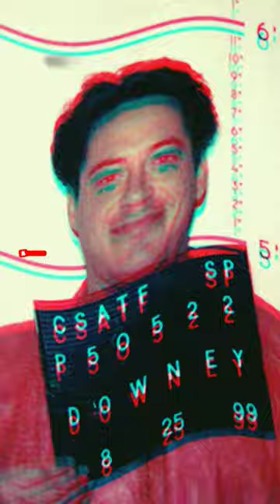Robert Downey Jr still loves his father 😢😍✨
Actor Robert Downey Junior was introduced to drugs at age 6 by his father. Every Downey Junior fan knows that.

But let's see if he forgave his father for that.

Downey Senior once, while playing poker, caught his son sipping on a glass of wine. Instead of reprimanding Downey Junior, he offered him a joint instead. They started doing drugs together after that.

Downey Junior then shared that he became a full-blown drug addict by the time he turned eight.

Despite the dismal upbringing, the 57-year-old actor assured that he still loved his father and that he never blamed him.